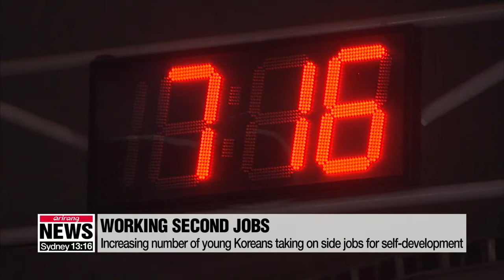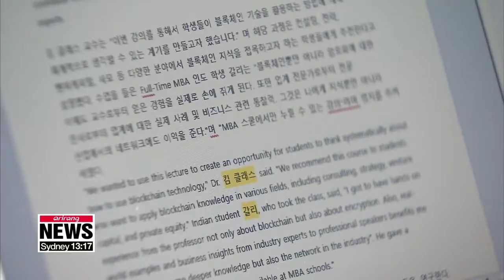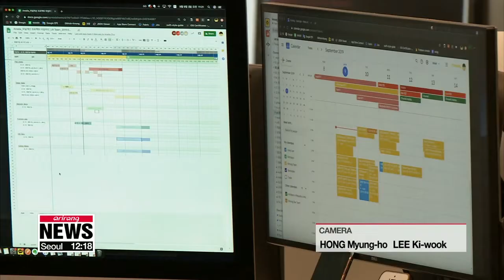Sales worker by day, skateboarding coach by night: How young Koreans are working diverse side jobs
퇴근 후 투잡하는 젊은이들, 소득 증대 보다 자기개발 위해 apk

And on top of reduced work hours,... the *nature of work is also changing fast.
We've been seeing the rise of the so-called "gig economy"... while more people are finding work-life balance.
And now, a growing number of workers here in Korea are taking on second jobs.
Oh Soo-young explains.
Thirty-two year old Moon Hoon is a sales employee by day.
But from 6 PM onwards, he is a skateboarding instructor.
Using an online platform to match teachers with students,... Moon makes anywhere between 20 and one-hundred percent of his monthly wage from teaching skateboarding.
And he also gets to share his passion with students from a wide range of ages and backgrounds.
"Teaching others and sharing with them what I love gives me a real sense of accomplishment. And the fact that it's good exercise helps me feel refreshed, rather than wear me out after work. Doing my desk job and teaching skateboarding really gives me the best of both worlds."
"Teaching how to skateboard is just one example of how Koreans in their 20s and 30s are increasingly taking on side jobs after work and not just for the extra pay check but also to pursue their interests and share their skills with others."
College instructor Sae-jin Kang teaches leadership at a university in Incheon but during his free time, he works as a professional translator.
Given the long summer and winter holidays in the academic year,... it's a way of stabilising his income through meaningful tasks.
"Being able to work on different kinds of projects or being able to see different movies or dramas that I've translated on... I find that very fulfilling."
Kang has been using an online platform where clients can send a request for professional services in diverse areas: from marketing and programming solutions to make-up and drawing classes.
"9 out of 10 experts on our platform are working second jobs. In the past, people weren't so open about taking side jobs but now, with online platforms such as ours, there is an active marketplace where you can easily find work that you can do."

South Korea's 52-hour work week policy which went into effect last year,... has also increased the number of people seeking side-jobs, according to Park.
The trend is also seen as part of the global shift towards the gig economy,... as work conditions become more fluid and flexible in the era of the Fourth Industrial Revolution.